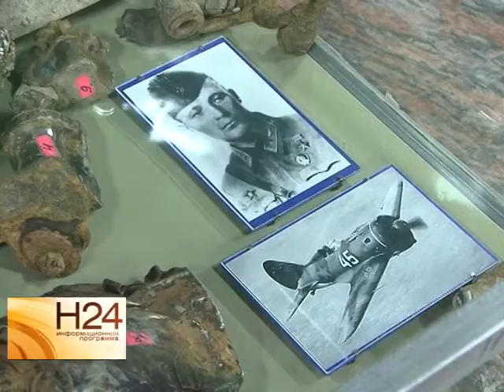Свыше 5 тысяч солдат нашли поисковые отряды Саратовской области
Общественное движение действует уже пятнадцать лет. На территориях, где проходили ожесточенные бои, добровольцы ищут останки саратовских военнослужащих. На 15 региональной конференции поисковых отрядов подвели предварительные итоги уходящего года. Тему продолжит наш корреспондент. Сюжет вышел в эфир 10 декабря.